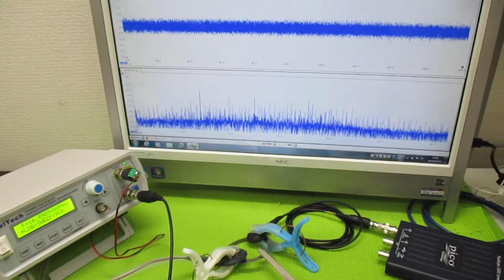超音波プローブの発振制御による表面検査実験 ultrasonic-labo